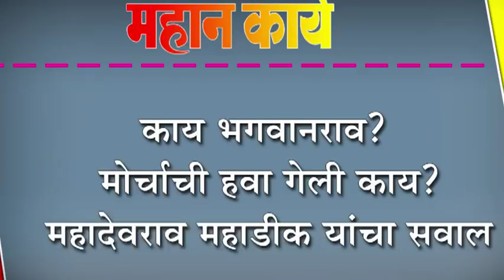....काय भगवानराव? मोर्चाची हवा गेली काय.? "महादेवराव महाडीक" यांचा सवाल